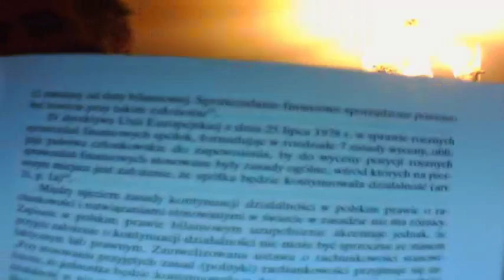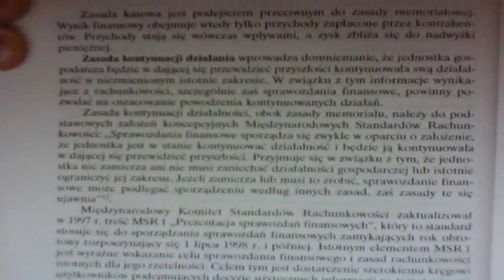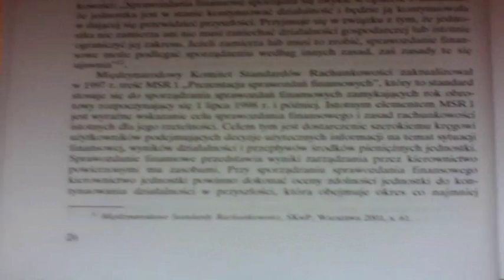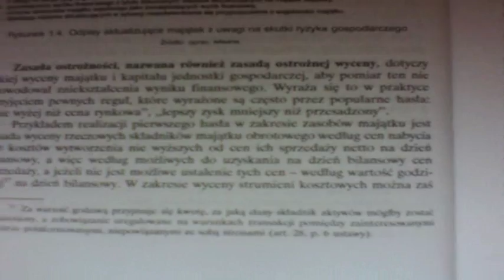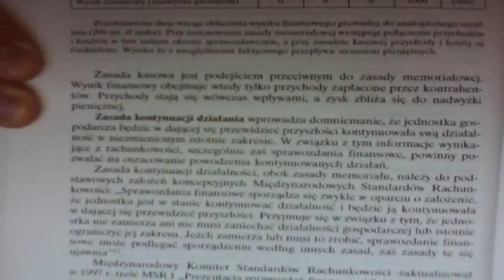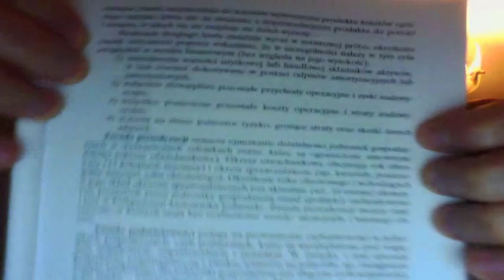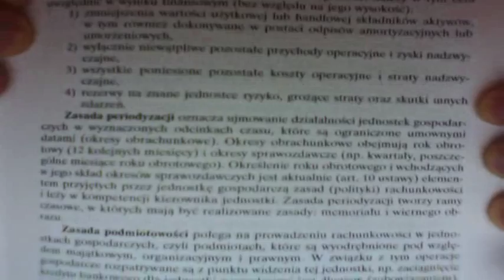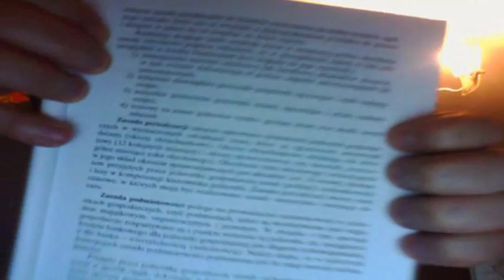tr1 026 1.5. Zasady rachunkowości cz.2